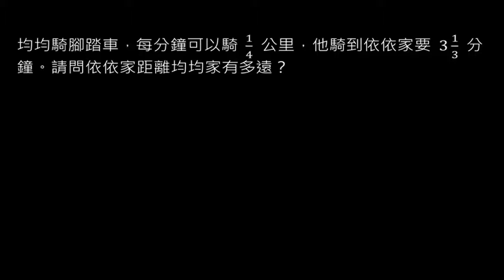分數乘以帶分數應用題 騎腳踏車 換成假分數